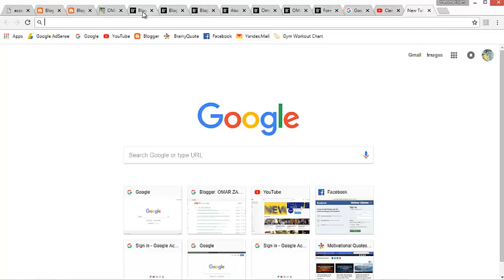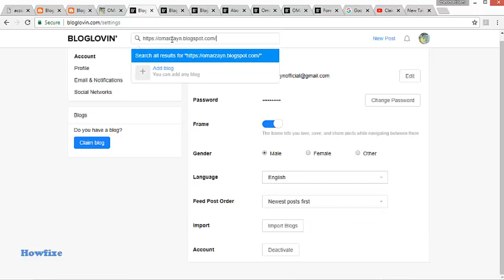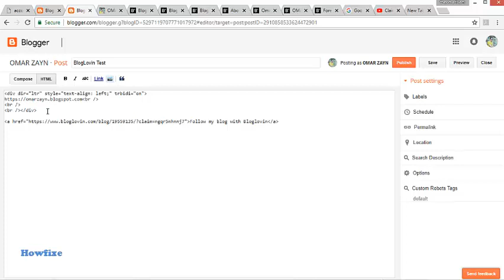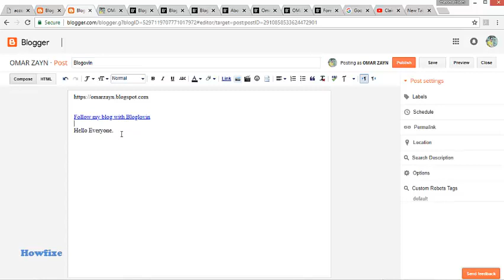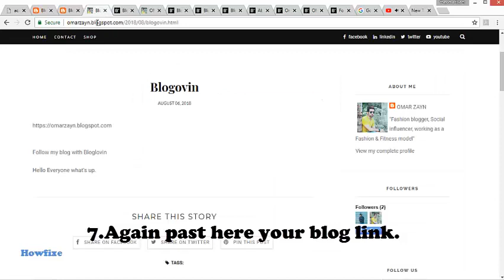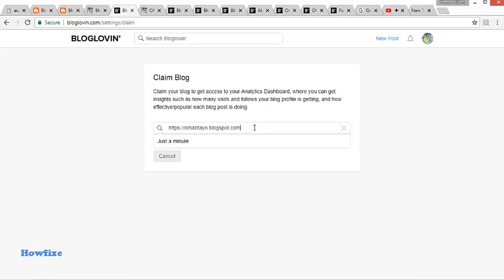How to Claim Your Blog for Bloglovin By Howfixe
In this tutorial, we will learn how to claim your blog for Bloglovin in simple and easy steps.